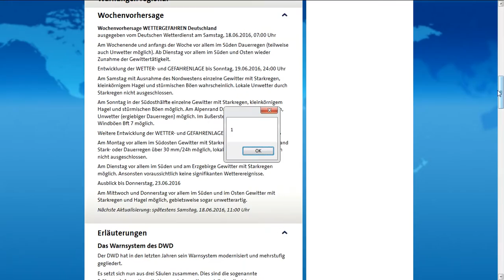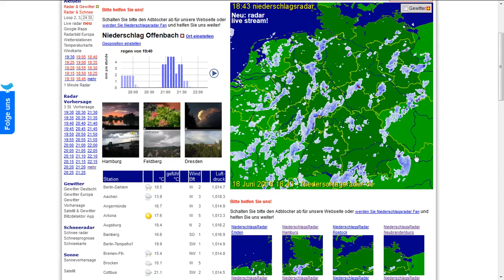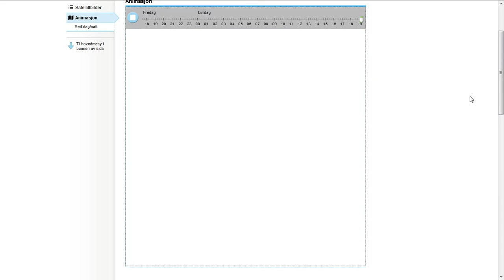18.6.2016 NWO weather End of long HAARP storm attack wave Geoengineering